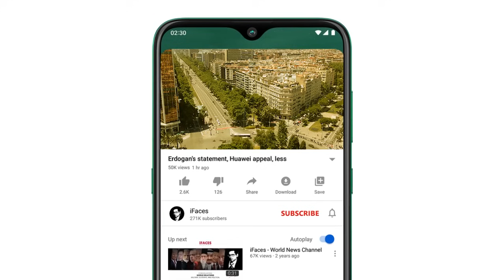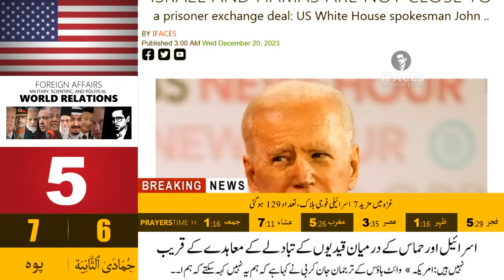Today Headlines news, 20 December 2023 - iFaces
Respected viewers aik aour new Today_important_News video ke saath jis ka title hai 'Today Headlines news, 20 December 2023 - iFaces' umeed hai ke iFaces_News ki 20 December 2023 ki ye video bhi aap ko psand aaie gi. Thanks
HIGHLIGHTS:
0:20 • The US will continue to give Israel weapons for the war in Gaza, the Pentagon chief announced
3:03 • Indiscriminate Israeli military shelling and civilian casualties in Gaza condemned, European Union
4:46 • We created Israel and the Israeli army, we must be released, the appeal of the elderly hostages
6:15 • 7 more Israeli soldiers killed in Gaza, toll rises to 129
6:47 • Washington is no closer to a prisoner exchange deal between Israel and Hamas
8:30 • Too late, our mission is accomplished, Hamas ridicules Israel's claim of finding tunnels.
9:34 • Secret meeting of Hamas leaders in a third country, Israeli media claim
10:28 • Egypt's Abdel Fattah al-Sisi was elected president for the third time with 896 votes
11:21 • The level playing field from which PTI came to power is still the same today, Shahid Khaqan Abbasi.
11:57 • Indian Supreme Court's decision is murder of law and justice, Azad Kashmir lawyers
13:22 • The United States announced a 10-nation coalition against Houthi attacks
13:59 • China, many buildings collapsed due to strong earthquake, more than 80 people died, many are missing
14:42 • Nawaz Sharif is still ineligible, cannot contest elections, Gohar Khan